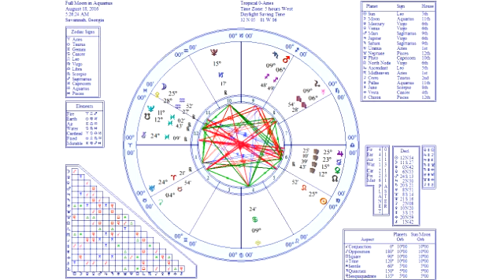Astrology Forecast - Full Moon in Aquarius August 18th Breaking Boundaries & Reinventing Perspective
- Torrents of restlessness accompanied by inescapable circumstances takes us through the second half of August straight into Fall-time eclipse season. Jupiter, Mercury and Venus transiting through sign of Virgo and opposing the centaur-planet Chiron, the Wounded Healer is digging up deep and emotional memories from our unconsciousness and past to be illuminated by our conscious comprehension and potentially even witnessed in a new light. Uranus quincunx Jupiter and the forming Aquarius Full Moon on August 18th are bringing in a powerful and nearly inescapable brilliance that will leave very little unaltered by it's powerful light. Joined with asteroid Pallas Athena the lunar energy, our feelings are united with our reason and pioneering brilliance and our vision is clear; We can see the future. Dissatisfaction which can be experienced as the distance between where we are now and where we would like to be can be harnessed as a powerful motivating force and it need be if we wish to stay sane.  The electricity flowing through us the next week is a beckoning for freedom and revolution through the breakdown of limitations particularly imposed by our own perspectives created by the status-quo "one-size-fits-all" reality; Culture, societal prescrptions and religion. Instead, with the inner planets and Jupiter in Virgo we are creating systems and thought-patterns that are actually useful and function well in reality. Mars approaching the end of his shadow-phase and conjoining Saturn through the end of the month is a powerfully determined inner-strength that we have been unearthing, a physical energy and motivation to go out and tackle the world in all of its tests of strength. Much will be happening in our world that will call many of us to action through the rest of 2016 and yet Neptune approaching the Moon's south node is the collective's propensity to chicken out and take the escape route or dive into comfortable modes of denial via beliefs as the approaching revelations and transformations come to pass. Rather, by getting down to the business of healing ourself and this world by clearing out all of the inadequacies, guilt and shame that pin us away from accessing our soul's true power we may discover such power to be far beyond our comprehension; And we can make evolution pick up the pace.